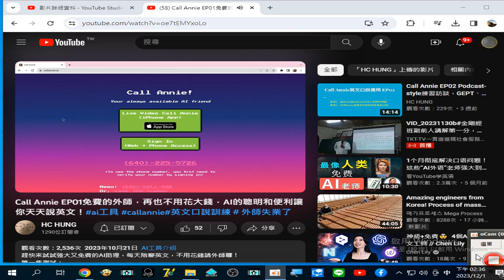Call Annie EP01 免費的外師，再也不用花大錢，AI的聰明和便利讓你天天說英文！ai工具 callannie 英文口說訓練 外師 20231201